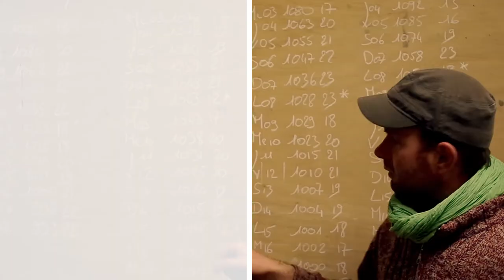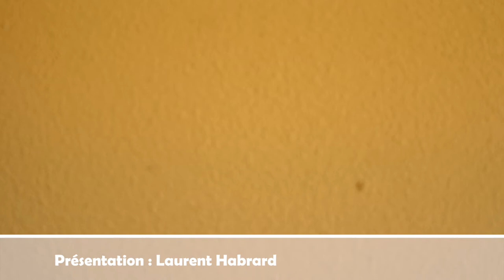Les vinifications #3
Il pleut et c'est un mois de mai lamentable, mais Laurent Habrard nous remonte le moral et nous explique les vinifications. C'est le dernier volet de la série d'épisode sur les Vinifications. Laurent Habrard se met dans le rôle du professeur et nous enseigne avec brio ! avec qui ? non oubliez :D

Awinelife est une websérie qui présente et explique toutes les étapes avant de déguster une bouteille de vin.
Présenté par Laurent Habrard, vigneron dans le Crozes-Hermitage
Produit par le Domaine Habrard
Réalisé par Benjamin Vitrol Vautier
Assisté de Nicolas Gras
Montage et post-production : Nicolas Gras